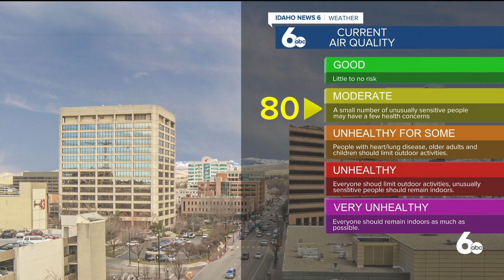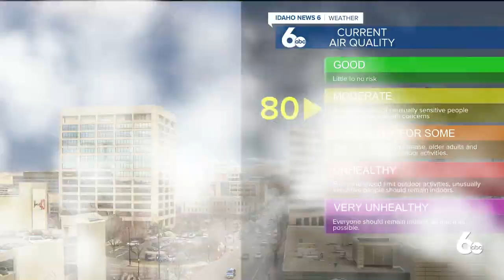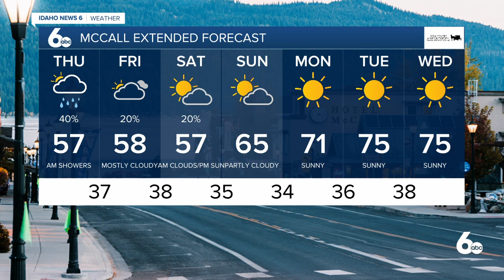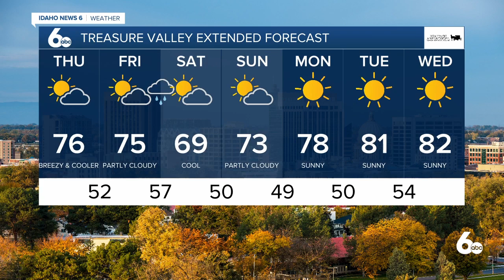Cooler with Decreasing Smoke Thursday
A Cooler Weekend Ahead